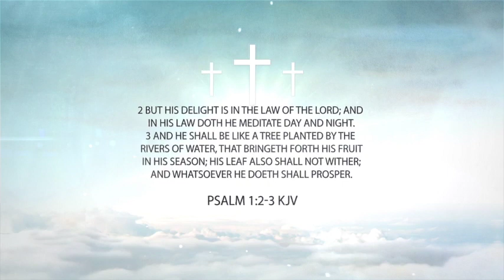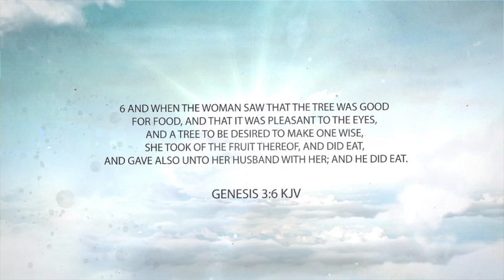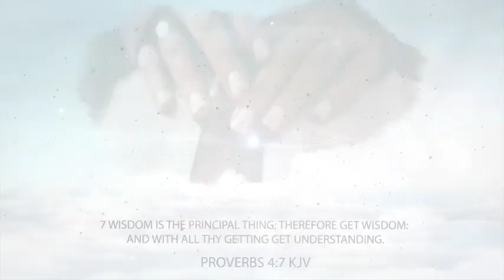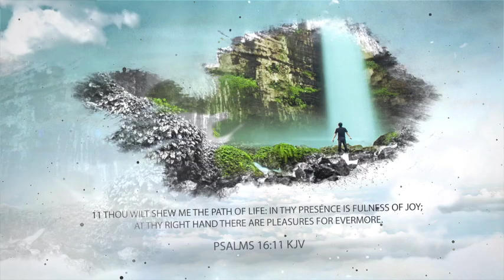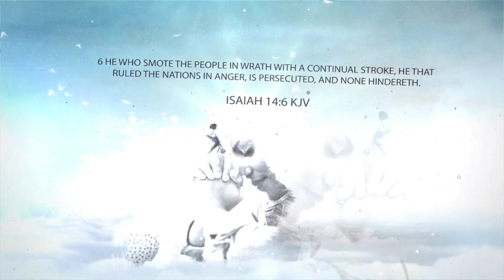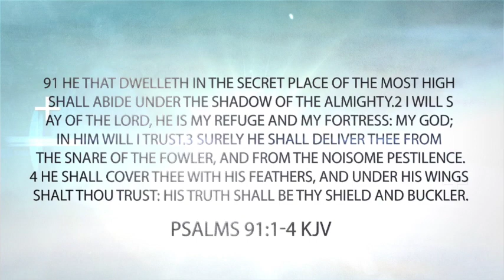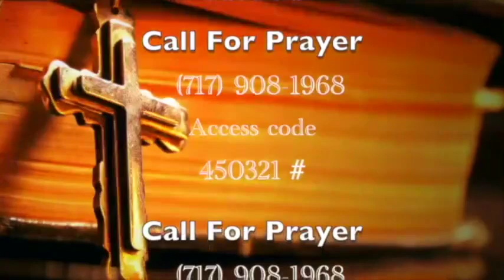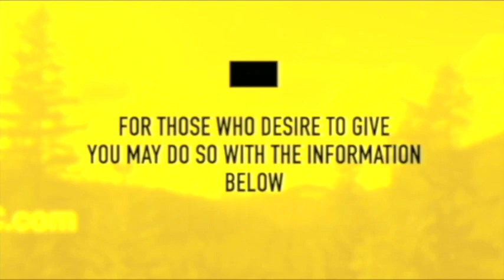How To Win The Battle Against An Angry Devil, An Angry Dragon Pt.2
Last Days CCC
Sunday Service

Pastor Odell Williams